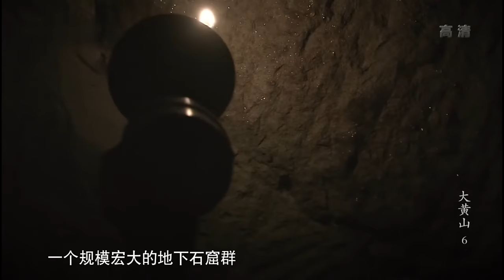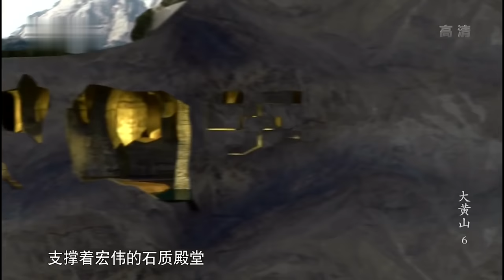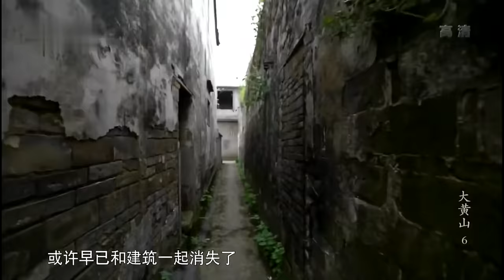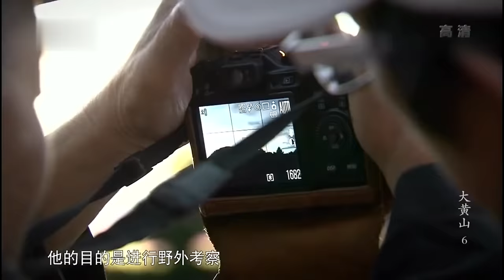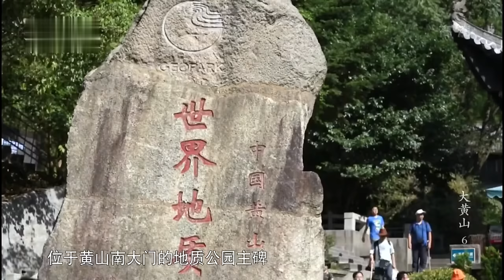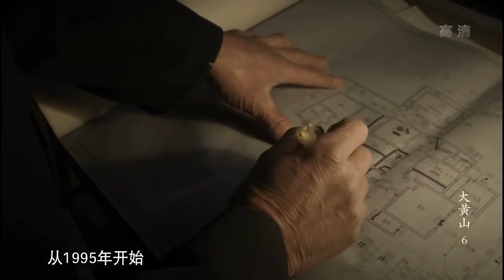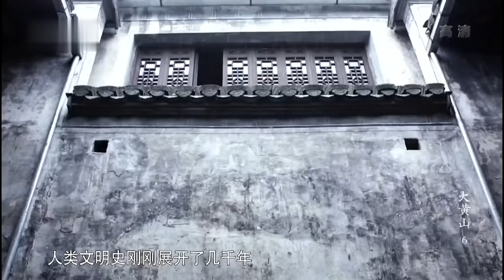《印象大黄山》第六集 村民上山砍柴踩到松软泥土，不料塌出一个大洞，地下竟有36座石屋【印象大黄山】